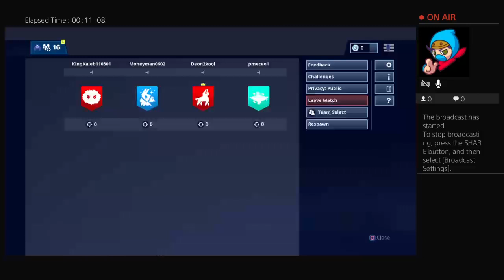The Gettlittcrew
The best there is the best ever will be